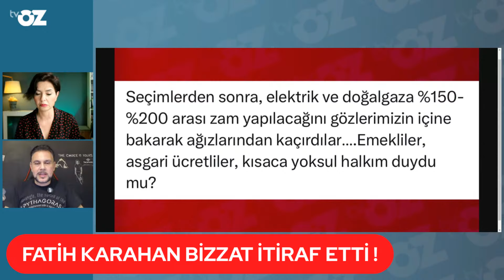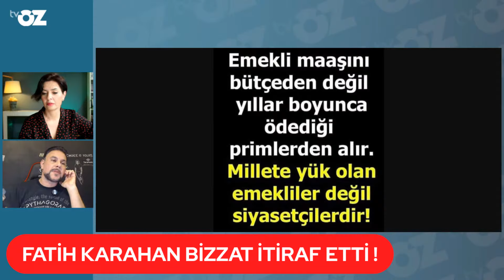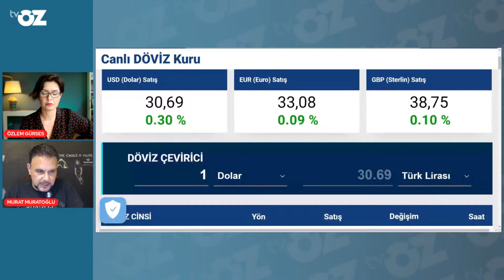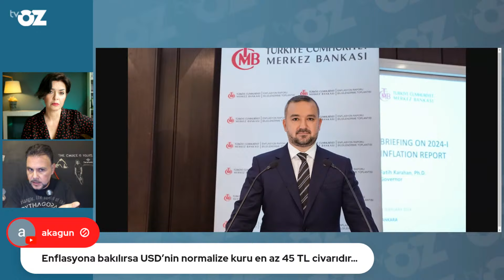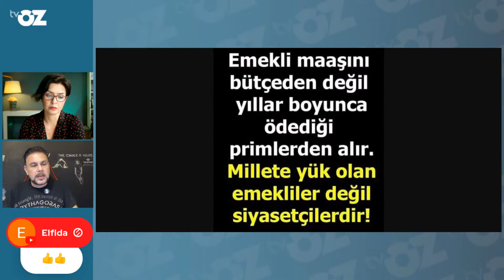1 NİSAN’DA NASIL BİR EKONOMİYE UYANACAĞIZ ?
Gaye Erkan faizi yüzde 60 yapalım demiş, bence haklı !